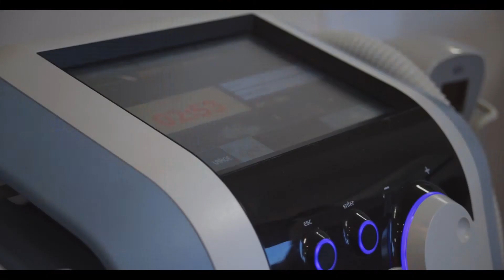Rádiotermolifting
Dokonalá remodelácia vlastného kolagénu. Omladzovací efekt na počkanie. Jemnejšia a pevnejšia koža už po jednom ošetrení. Patentovaná technológia cieleného pôsobenia duálnej energie. Víťaz Red Dot Award 2014 a víťaz Aesthetic show USA – Best Skin Tightening Award 2012.